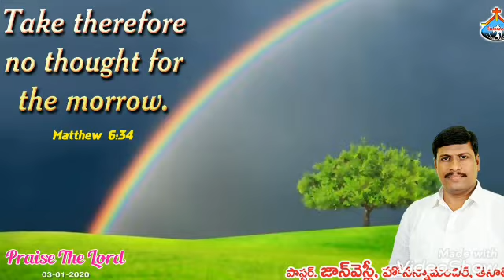Hosanna mandir, Tenali,Daily God’s word video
Pastor John wesley